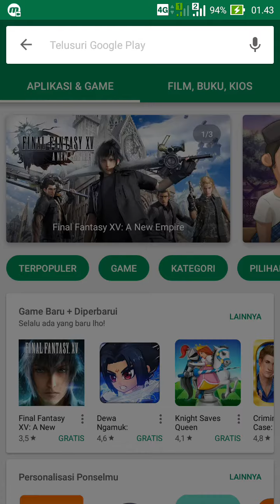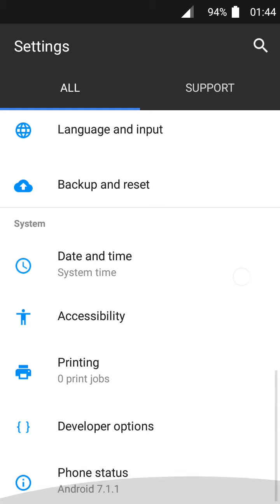TANPA ROOT!! UPGRADE NOUGAT Semua Tipe Hp Android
Solusi bagi yang ingin merasakan sensasi android nougat untuk semua hp android, yang berbeda dari Ui ini ialah semua nya berubah, dari bar status, control panel, sampai manipulasi versi android. Selain itu Ui ini tidak seperti launcher atau tema yang biasanya memakan ram, karena file nya hanya 2Mb.